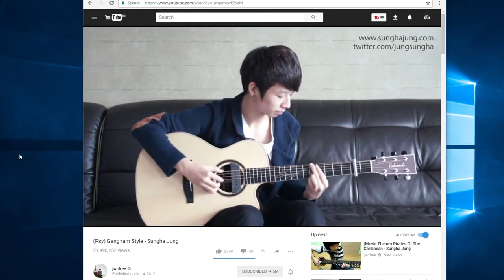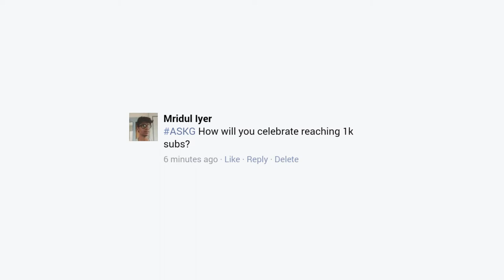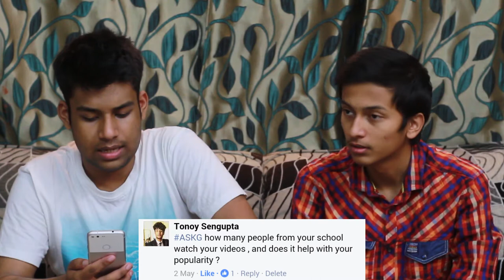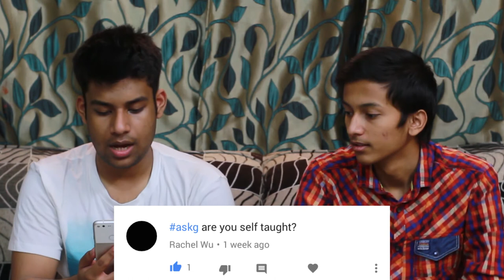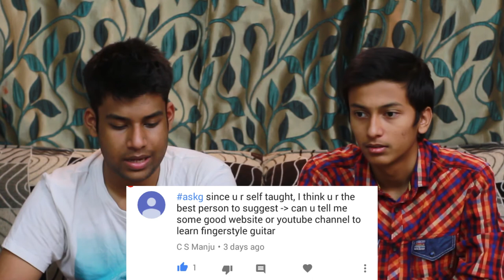ASKG v1 - GF/Crush, Inspirations, Learning Guitar, Starting YouTube (ft. KDCloudy)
Here is the video where I answer your questions from comments, Facebook and Instagram, with a special guest!

Timestamps for all questions:-
00:00 - Start
01:02 - Biggest Inspiration?
01:36 - How did you find time for YouTube?
02:28 - Who gave you the idea for starting a channel?
03:19 - Where do you get your tabs/arrangements from?
03:44 - Future plans for your YouTube channel?
04:14 - Favorite guitarist?
04:50 - How are you celebrating 1000 subscribers?
05:19 - How many girls have you flattered? Favorite guitar?
05:45 - Does YouTube helps in popularity in school?
06:30 - How did you get to know KDCloudy? Retakes? Singing?
07:59 - KFC or McDonalds or Taco Bell?
08:10 - GF/Crush?
08:30 - When did you start learning the guitar?
08:50 - Are you self taught?
09:00 - Peter Gergely or Eddie van Der Meer or Sungha Jung?
09:23 - Driving force to learn songs and make videos? 2017 goals?
10:16 - First song you learnt? Thought of quitting fingerstyle?
10:57 - Good websites/YouTube channel to learn fingerstyle guitar?
11:28 - Cricket or football? LM10 or CR7? MSD or VK?
11:48 - Expected your channel to do so well in 1 year?

If you have any suggestion/feedback, drop them in the comments!